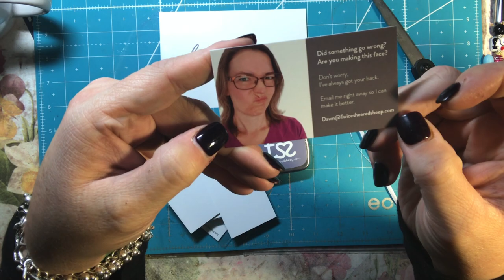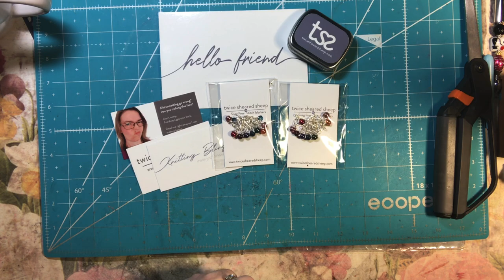Etsy stitch Markers - super cute! Twice Sheared Sheep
I PR For Lisa Lorene Plans:
Code TTSCRAPS15

for the clear envelopes for the magnets